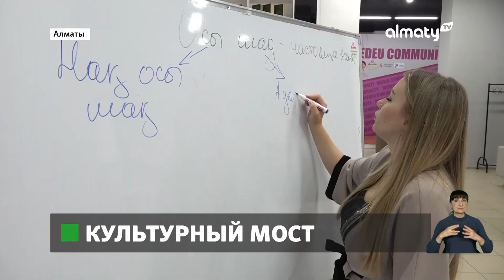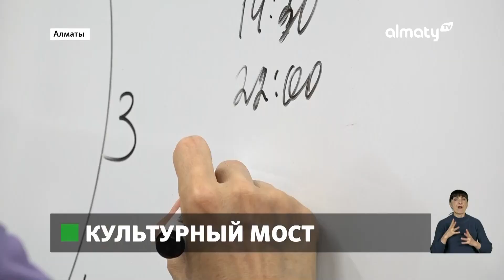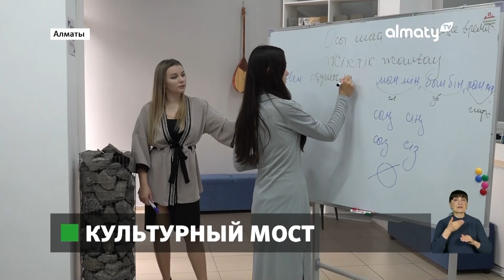Переплетение культур: русскоязычный педагог обучает государственному языку взрослых